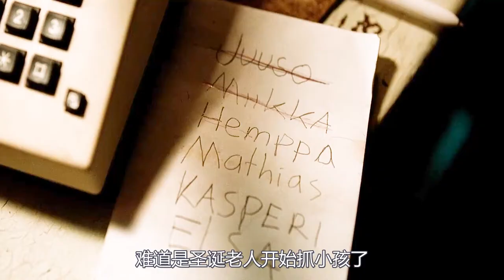颠覆传统观念，地下百米挖出巨型怪物，它居然是世上第一个圣诞老人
电影、影视、奇幻、喜剧、儿童